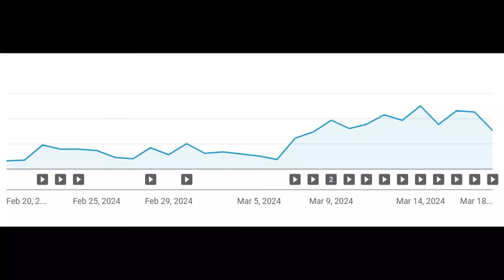How Much $$ Do My Videos Make? Income vs Expenses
In this video I discuss how much money my videos make on YouTube compared to how much I spend on my traveling expenses.
My Paypal (I will send five ebooks in exchange for all donations.)
Books that I wrote

Gabriel is a world traveler and travel writer who has been adventuring around the world since his first trip to Europe in the summer of 1990 when he was 18 years old. He is author of "Gabe's Guide to Budget Travel", "Following My Thumb" and several other books.